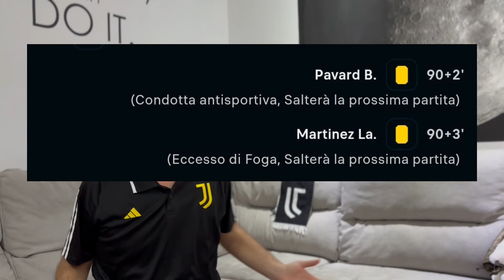UDINESE - INTER | ENNESIMO FURTO! CAMPIONATO FALSATO! VIDEO INEDITO!